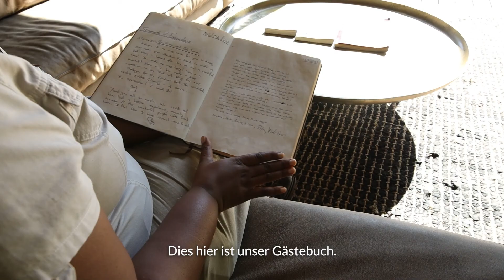Botswana Lodge "O Bona Moremi" | Khwai, Moremi Nationalpark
Inmitten der unberührten Natur Botswanas liegt eine kleine Schatzkiste. In der Kernzone des Weltnaturerbe Juwels Okavango Delta. An einem Seitenarm des Khwai-Flusses steht die Lodge, die zum Träumen verführt und ein Safarierlebnis pur garantiert: die O Bona Moremi Safari Lodge. Das Khwai-Gebiet ist eines der wildreichsten Areale Botswanas. Die Wildnis legt hier den zweibeinigen Besuchern ihr gesamtes Repertoire zu Füßen. Direkt auf der anderen Seite des Flusses – vis-a-vis zur Lodge – beginnt das berühmte Moremi Wildschutzgebiet. Der Name ist somit Programm, denn O Bona Moremi ist Setswana für „Ich schaue auf den Moremi“.